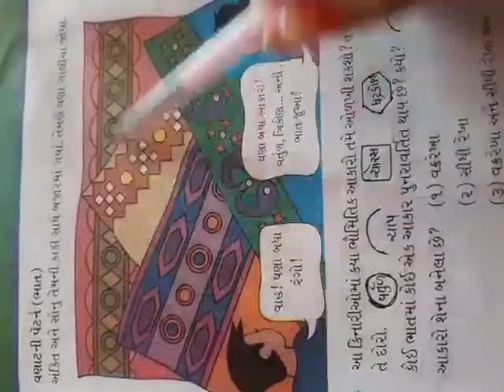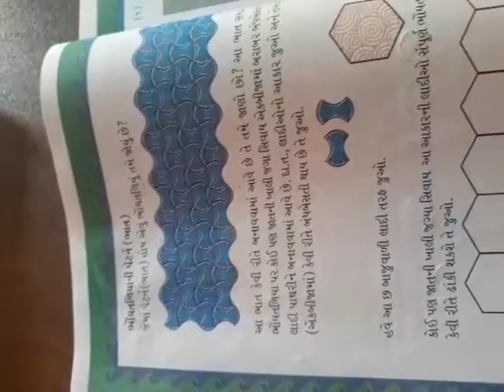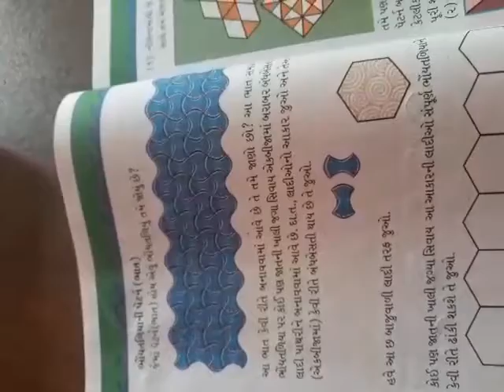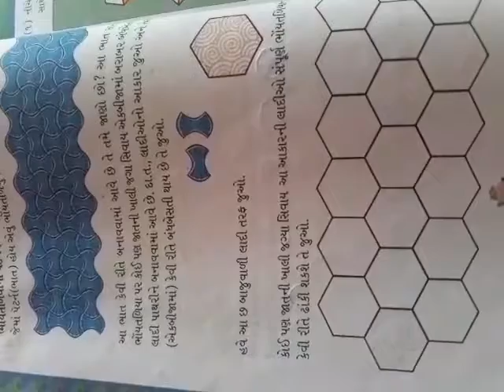STD :- 3 GUJ. MED. SUB. :- MATHS DT :- 13-09-2021